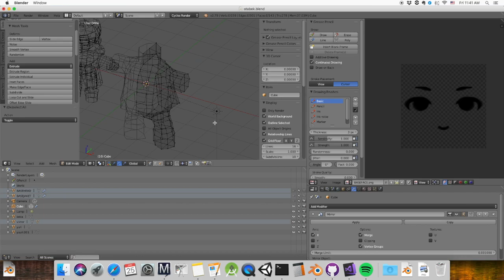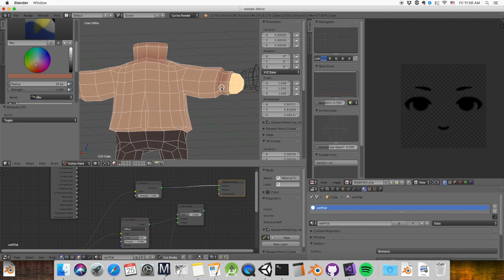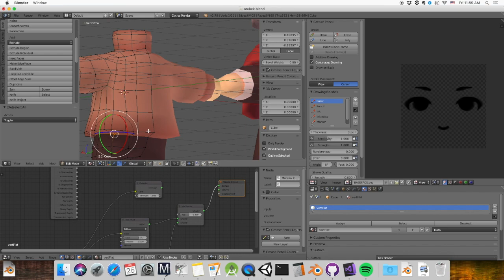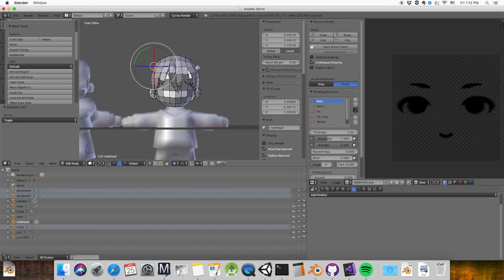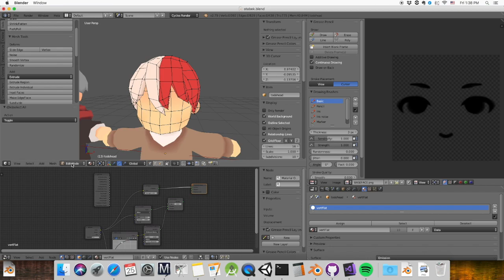low poly todoroki speed model!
part of a video game project i'll soon be announcing, look forward to it ;)
stay updated by following my tumblr @take-it-to-art!

NOTE: i used vertex colors instead of textures to speed up my workflow. and i forgot to attach the head to the body ahahahaha